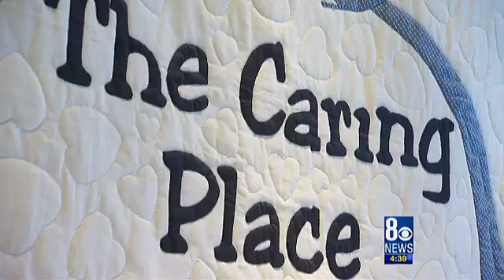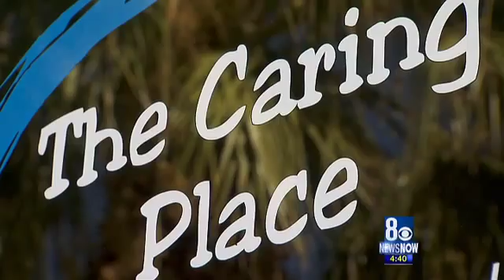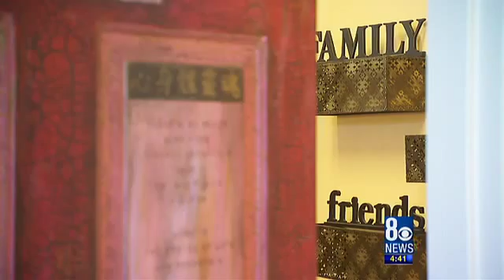Buddy Check: Finding support for cancer patients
Most people who've fought cancer say they could not have done it without family, friends and co-workers, but some people have virtually no support system in their life.